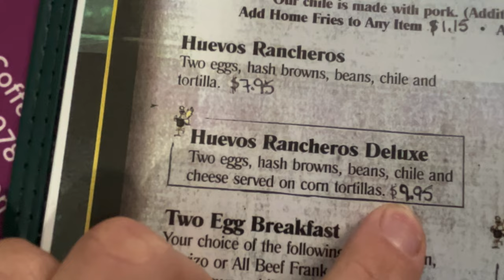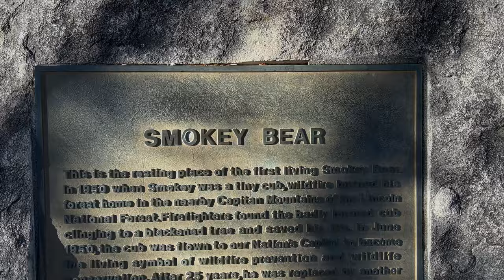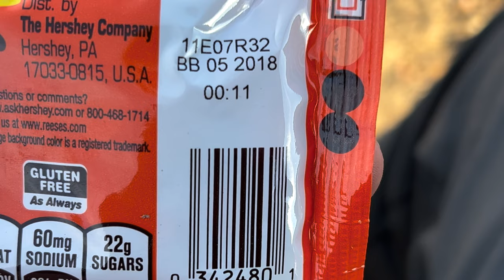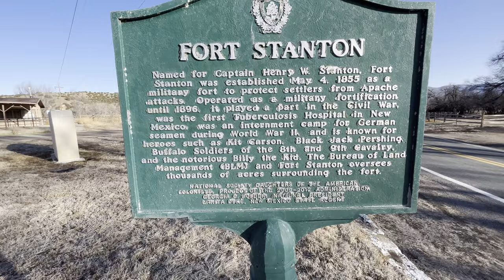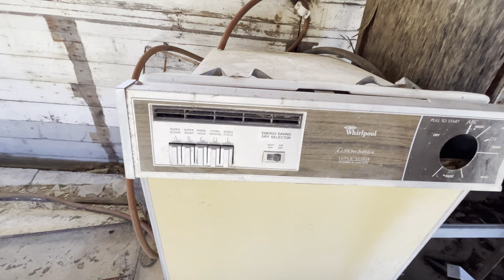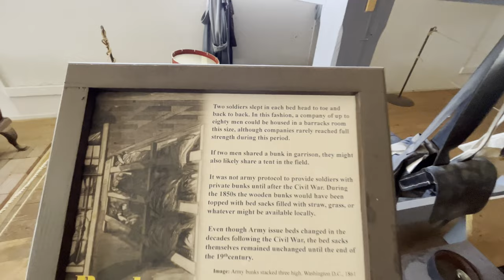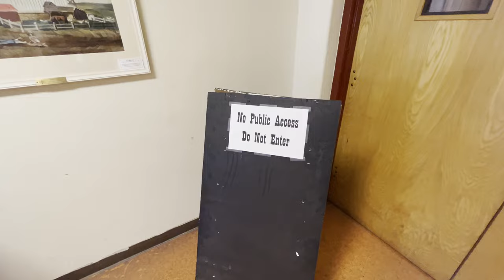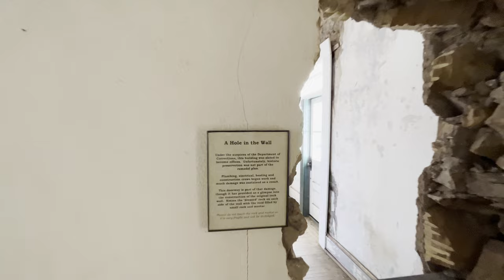Exploring A Military Fort From The 1800’s With Smokey Bear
I went to Smokey Bear historical park and Ft Stanton in the episode. I learned a lot of things like Smokey was a real bear and that they used to make tuberculosis patients sleep outside in tents. A great trip that I hope you guys enjoy tagging along with, plenty of history and abandoned things to see in this one. Named for Captain Henry W. Stanton, who was killed in a skirmish with the Apaches, Fort Stanton was built in 1855 by soldiers of the 1st Dragoon and the 3rd and 8th Infantry Regiments to serve as a base of operations against the Mescalero Apache Indians. It served as a military fortification through 1896. Built of local stone, the sturdy 1855 buildings have lasted to this day. The Fort was named for Captain Henry W. Stanton, killed fighting the Apaches in 1855 near present day Mayhill. Troops marched out from the Fort to search for and fight the Mescalero Indians during numerous campaigns from 1855 until the 1880’s.

Here you can find my instagram and facebook as well.